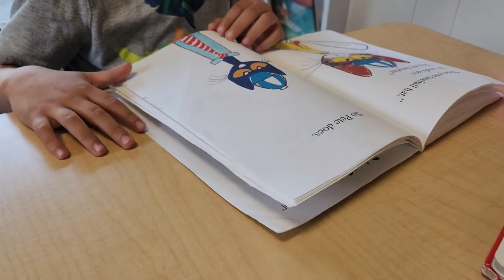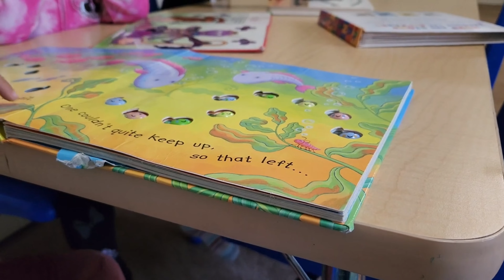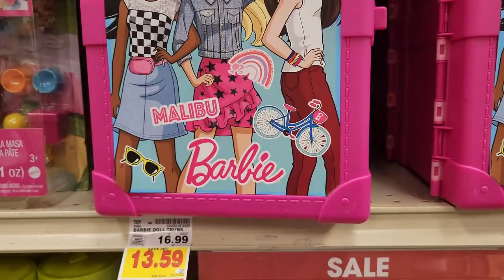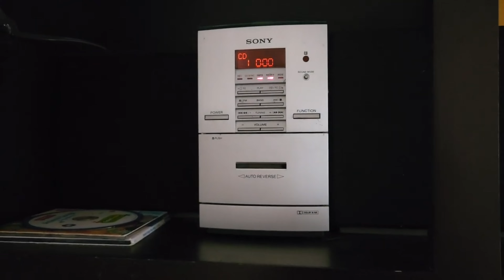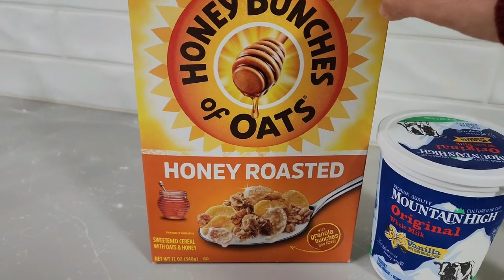How I spend my morning 5am ☕️☀️ / Pakistani Mom Full Day Busy Routine in America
A Mom 5 am Busy Morning Routine| Mom Busy Morning Routine | Pakistani Mom Vlogger

HOW DO I MANAGE BUSY MORNING TO NIGHT ROUTINE WITH KIDS | Morning To Night routine with kids

🌸 THANKS so much for being part of my channel .

🔍Your Search :

Pakistani mom 5am routine in America
A life that starts at 5 in the morning
How i spend my morning 5am
A Mom 5am Busy Morning Routine
How do I manage home job kids and Youtube channel
How I manage home kitchen baby my study and youtube channel
My daily responsibilities as a mom
Busy morning to evening routine of Indian mom with baby and kid
5am morning routine with with baby and kids
Full day busy morning routine of Indian mom with school going kid and baby
5am morning routines
Full day busy morning to evening routine in America